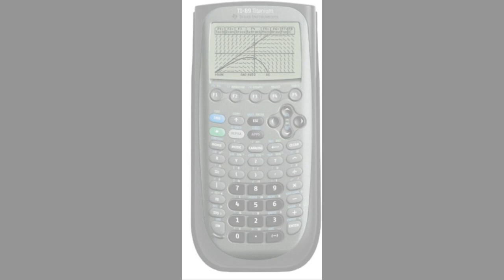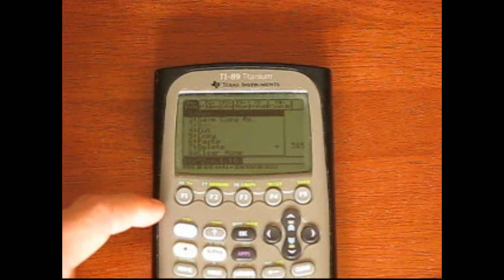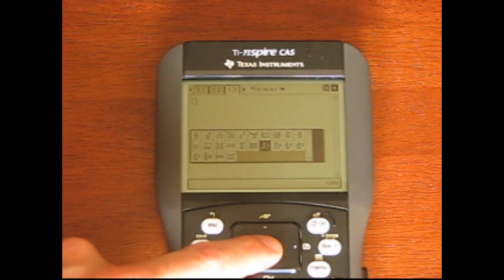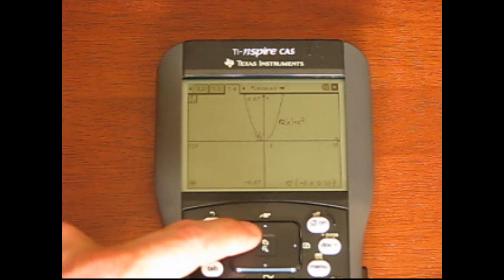Review: TI-89 Titanium vs. TI-Nspire CAS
for my new review comparing the TI-89 and the TI-Nspire CX CAS.

Tech Powered Math reviews the Texas Instruments calculators, TI-89 and TI-Nspire series.